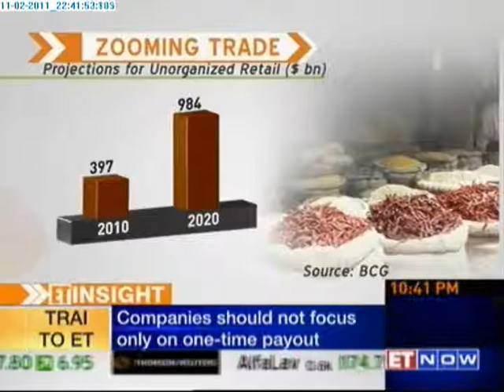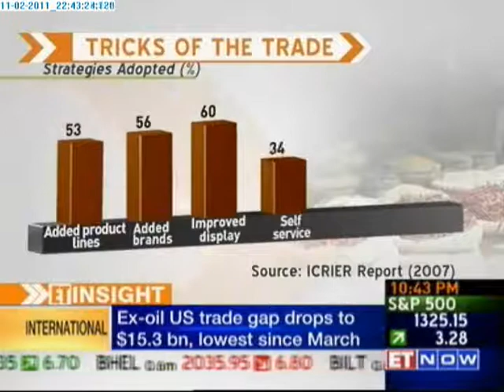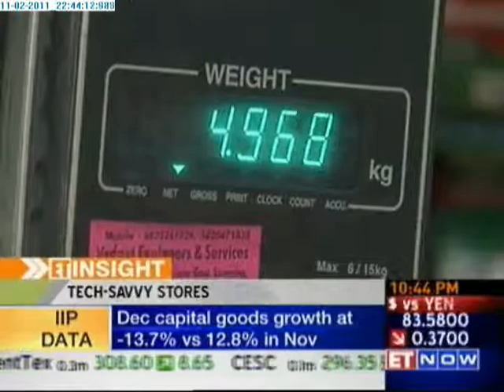ET INSIGHT - Allowing FDI in Indian retail - Part 2